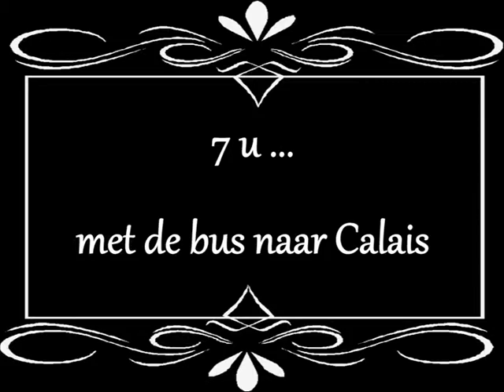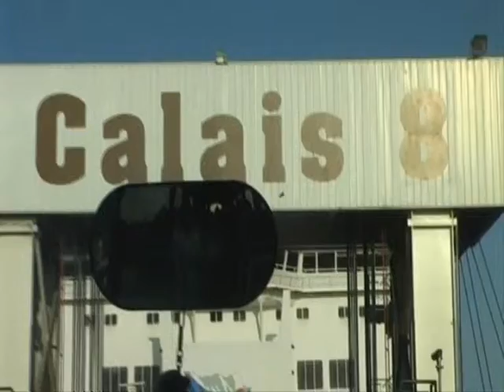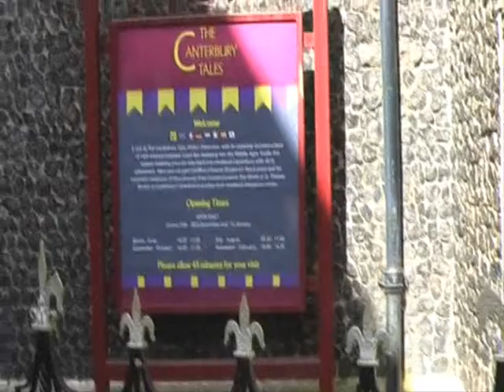Canterburry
GO! Diksmuide schooluitstap